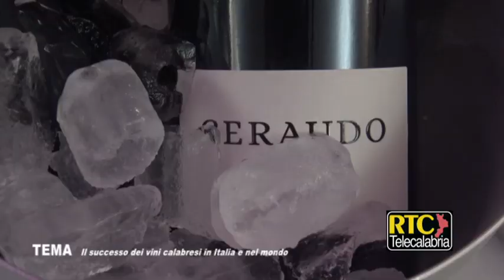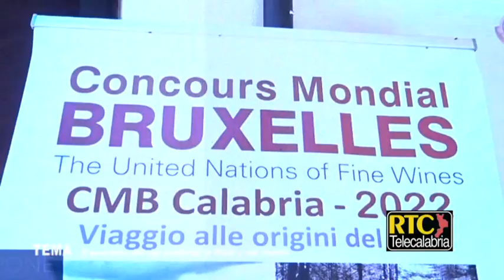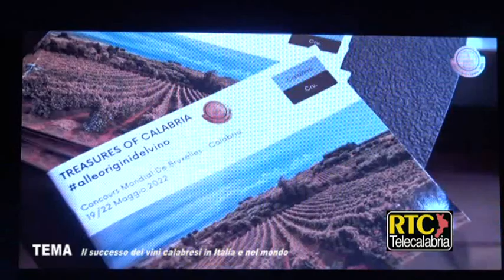Wine Awards Calabria - RTC Canale TV 78